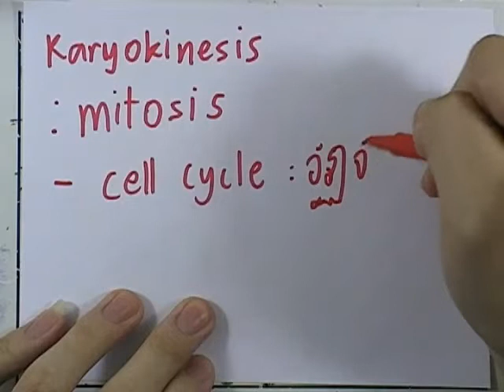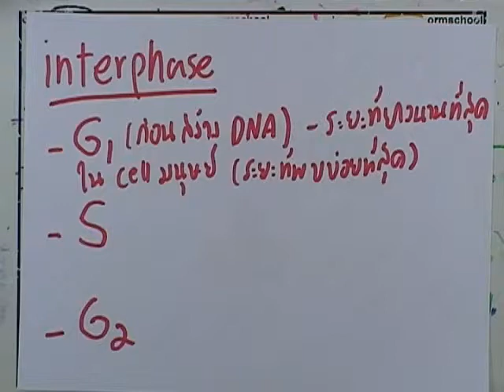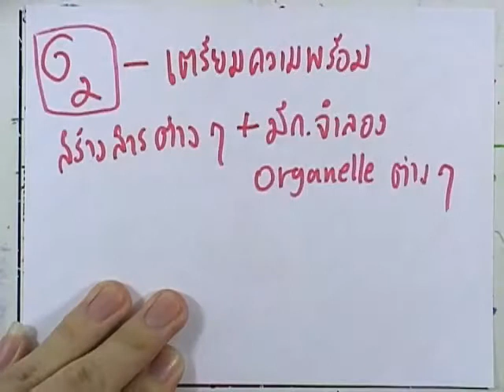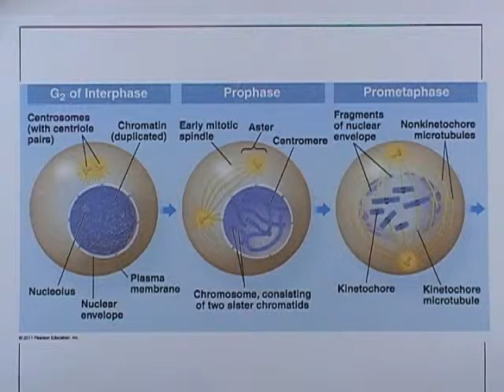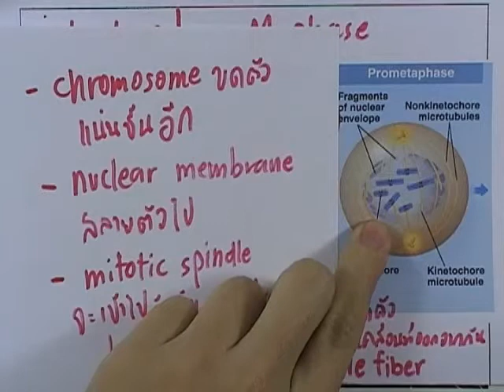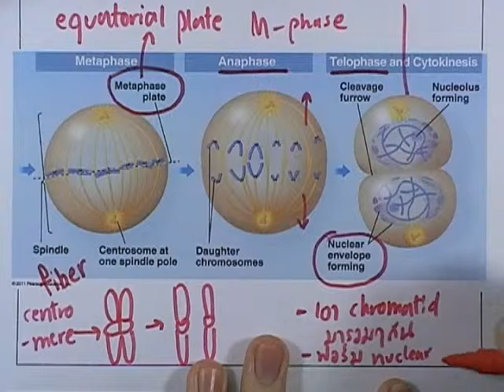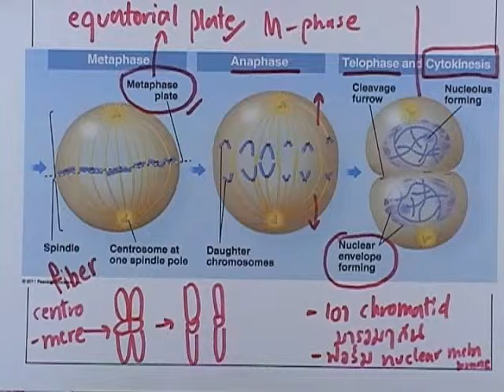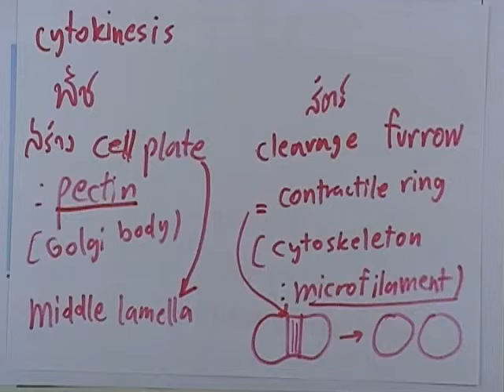ormBio3 : Fundamental Biology , part25